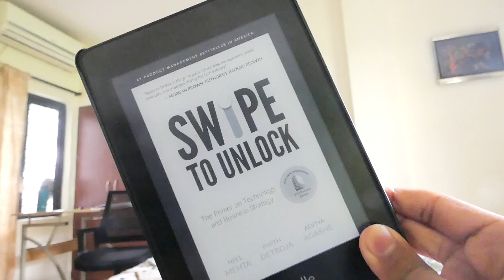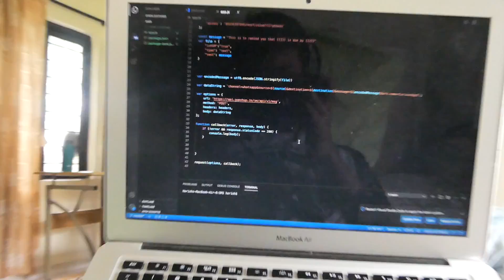Why EVERY Student Should Code? Life-changing skill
Today I'll be telling you about why everyone should learn to code. It's really important to know how code works and it'll help you in freelancing, getting internship and also getting jobs. Plus, it's like a language that teaches you how to communicate with a powerful and smarter computer.

I'm trying to learn some web development with React and NodeJS. MERN stack and also trying to learn some data structures and algorithms.